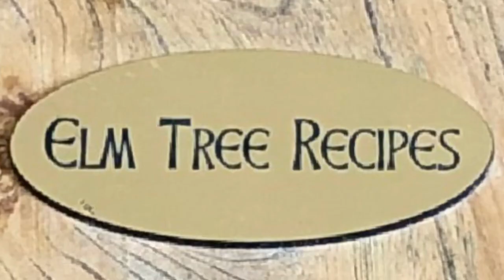Irish Soda Bread and Potato Soup - Tunes and Wooden Spoons - Episode 51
Mary Janet MacDonald makes Irish Soda Bread and Potato Soup from her Cape Breton kitchen in Port Hood, Nova Scotia.

Episode 51's musical guests are Kenneth MacKenzie (bagpipes and fiddle) and his lovely stepdancing wife, Jenny MacKenzie.